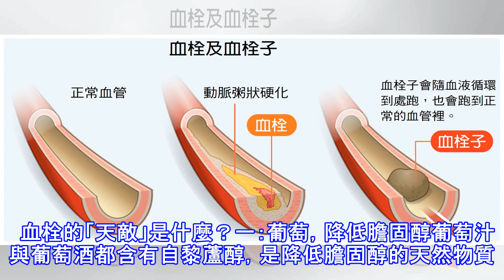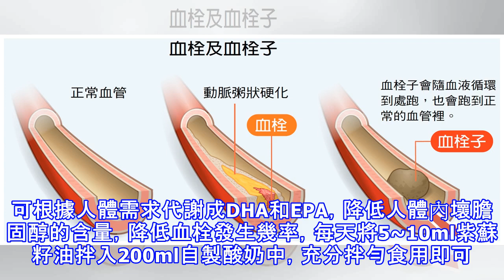血栓的「天敵」到底是什麼？三大致死性心血管疾病（心髒病、中風、靜脈血栓栓塞證）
血栓是指在動脈或者靜脈中形成血栓，是三大致死性心血管疾病（心髒病、中風、靜脈血栓栓塞證）的根源。 遠離血栓的最好方法就是「動」血栓是長在血管裡的，而血液是流動的，任何減緩血液流動的行為，都會促進血栓的形成。久坐、蹺二郎腿、沒有運動習慣、血液粘稠高、喝水少等等這些，都會減緩我們血液的流動。  要想讓血液流動起來，最好的方法就是一個字—動。食療治療血栓核桃是天然的方栓「藥」核桃中含有精氨酸，有助於減少動脈硬化、讓動脈保持套型，還含有抗氧劑和α-亞麻酸，有助於動脈健康。經常吃核桃能增強血管內皮的功能，防止血栓、調節炎症和控制血壓，對預防心髒病和控制血糖有積極的意義。 有一種水果能讓血管逆生長—石榴 ...
源: pixpo